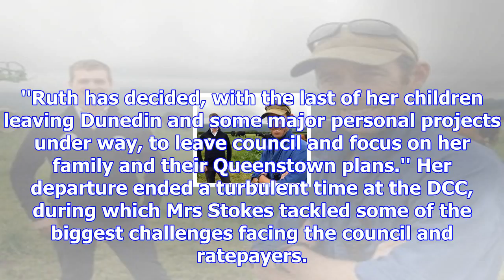Stokes quits city council job for 'personal projects'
The Dunedin City Council manager whose approach earned her the nickname ''Ruthless'' has quit. It wa...